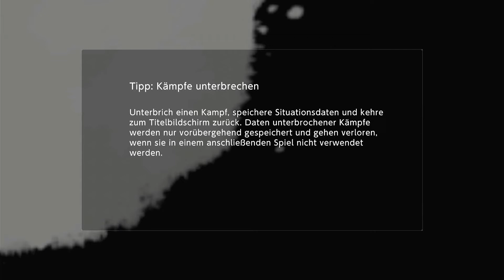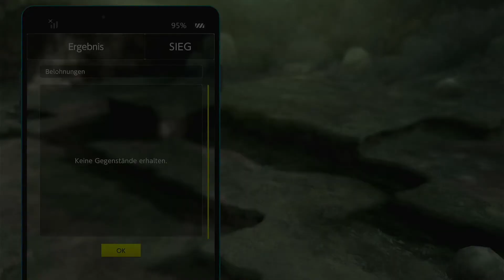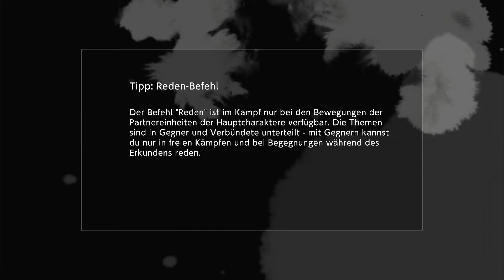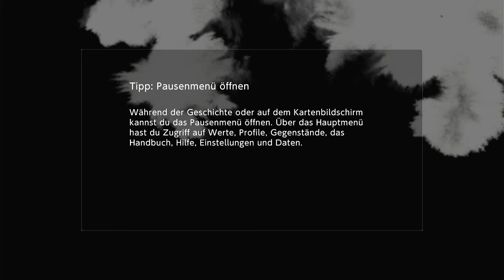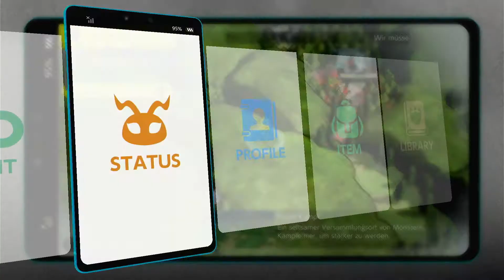Digimon Survive - 19 "Endlich den Damm erreichen"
Wird auch Zeit.